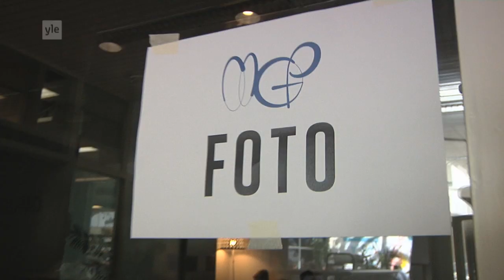Camp MGP 2016 - Resan börjar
Årets Mgp-deltagare samlas i 4 dagar på Camp Mgp tillsammans med Anna-Karin och Jontti. Starten börjar i Böle tv-center där bland annat årets Mgp-musikvideo spelas in. Lägret tar fart med bussresan till Karis då alla deltagare får lära känna varandra och umgås.